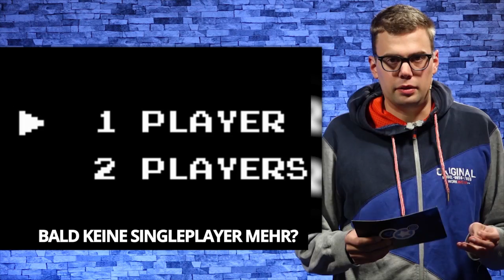Resident Evil Brettspiel | Aussterben der Singleplayer | Zukunft der LP's | NerdStar News | 25.10.17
Die Kickstarter-Kampagne zum Resident Evil Brettspiel zeigt einen großen Erfolg. Das Internet fürchtet um Dasein der Singleplayer-Modi nach der Schließung von Visceral Games. Und die Zukunft der Let's Plays liegt im Ungenauen. Twitch wird immer attraktiver.